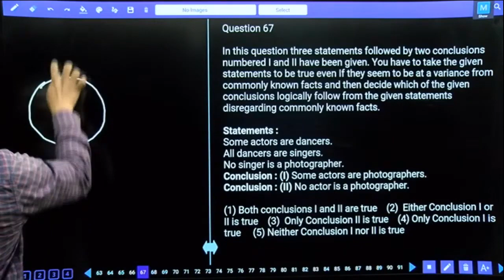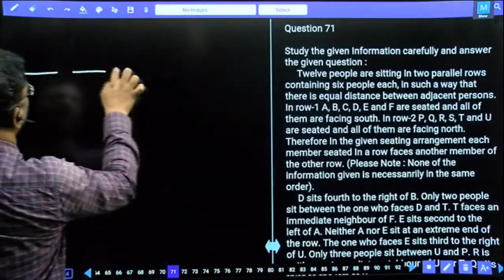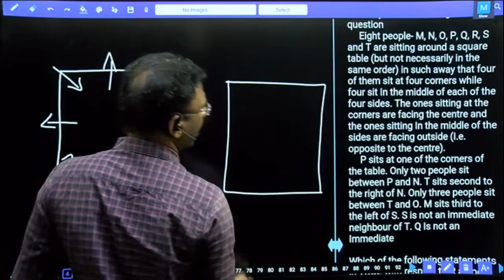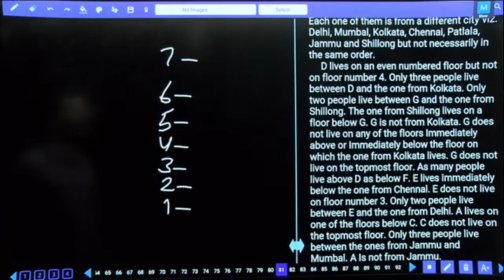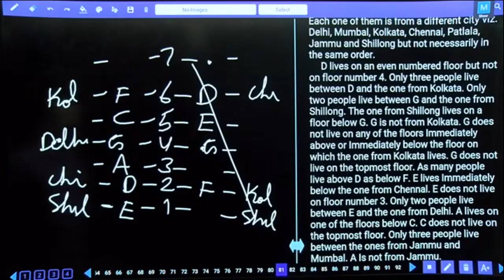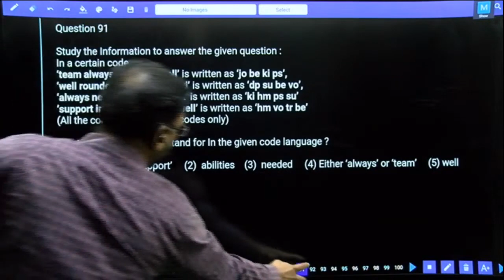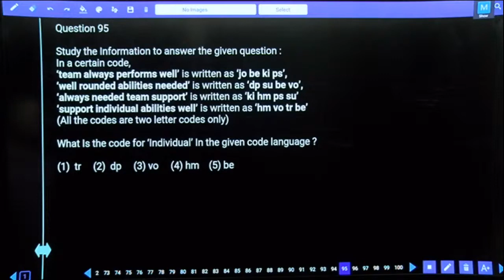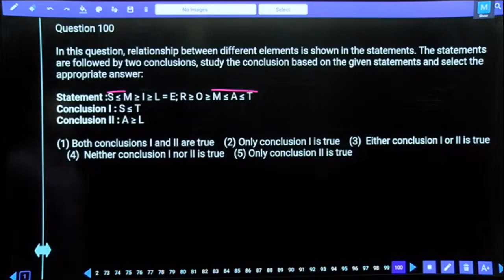SBI PO PRELIMS TEST NO-781 REASONING | SYLLOGISMS, DIRECTIONS, CODED INEQUALITIES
SBI PO PRELIMS TEST NO-781 REASONING | SYLLOGISMS, DIRECTIONS, CODED INEQUALITIES, CODING AND DECODING